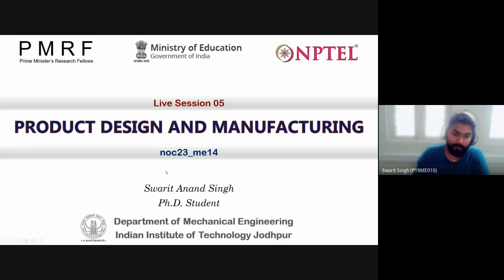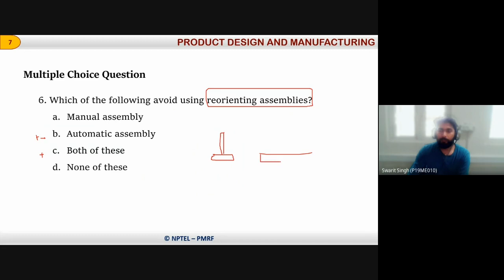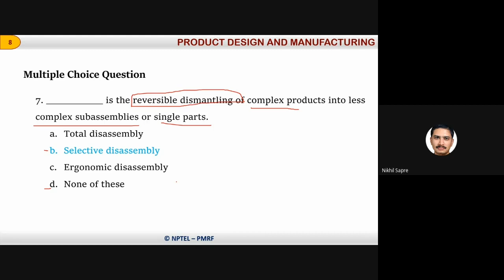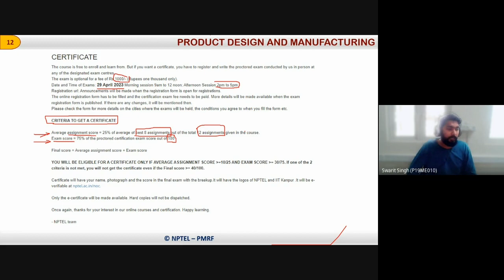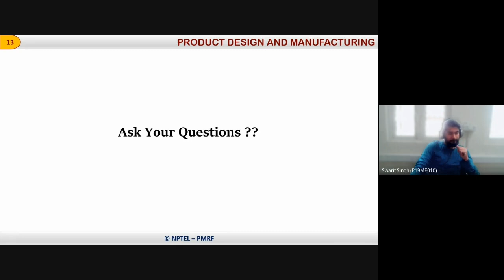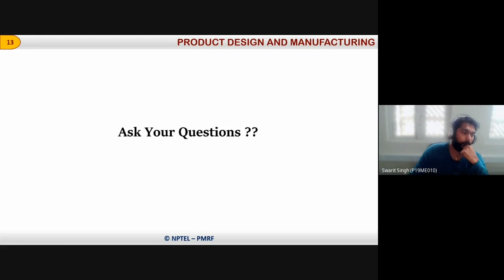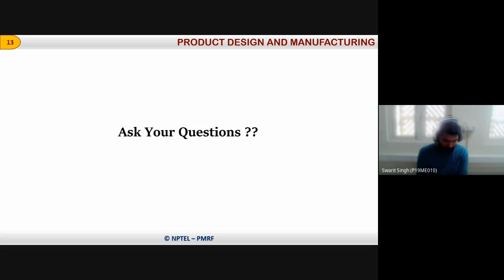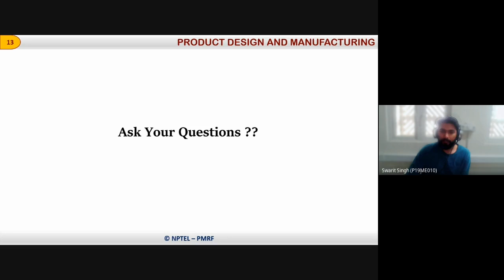Live Discussion Session of NPTEL Online Course: Product Design and Manufacturing